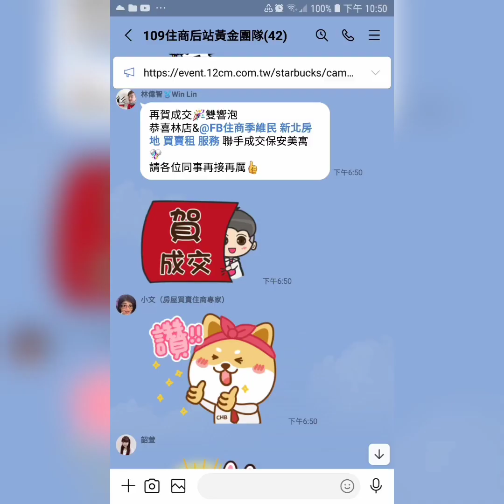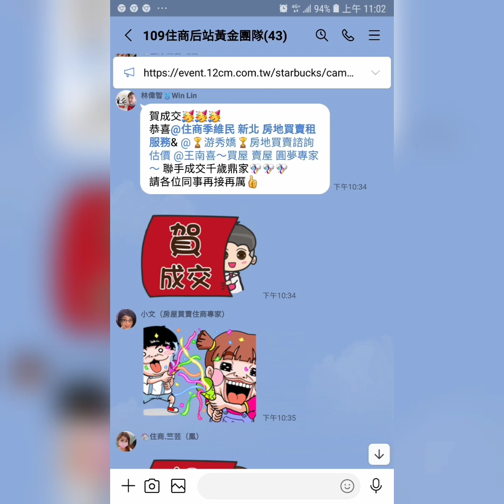住商樹林區後站店【成交1780萬】樹林區 樹德街12☆號【登科御園】【4樓/5樓】【4房2廳2衛2陽】【邊間】【坡平】您有房屋想要賣嗎？【歡迎委託】0921-160-849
☆【成交售1780萬】新北市 樹林區 樹德街12☆號【登科御園】【公寓4樓/5樓】【4房2廳2衛2陽台】【坡平車位】 【邊間】

1.【權狀50.07坪】      【主建物34.71坪】
2.【公寓4樓/5樓】      【地坪11.72坪】
3.【4房2廳2衛2陽台】【附屬5.16坪】
4.【登科御園】            【公設10.19坪】
5.【77年完工】            【朝西北】
6.【邊間】                    【裝潢優】
7.【坡道平面車位】     【B1-1294】
8.  樹林國小   育林國中
9.  長壽公園   博愛街市場
0.  樹林火車站

☆【Line 連結】

☆【臉書  季維民】

☆【YouTube 房地產】

☆【Instagram 房地產】

☆【Thread 房地產】

☆【Pixnet 房地產】

☆【591 房地產】

☆【5168 房地產】

☆【Messenger 房地產】

  84年 不動產證照
109年 不動產證照
101年 證券商 高級務員證照
100年 證券商 業務員證照
100年 股務人員證照
  99年 金融市場證照

immovables【不動產】
Landlord【房東】
hight-rise block
Larg building
Huge building
Mansion【大廈】【豪宅】
flat【公寓】
personalty 【動產】

樹林區電梯
樹林區華廈
出租房屋
房屋租賃
房地產
不動產
地價稅
建築線
土地增值稅
重購退稅
履約保證
建經公司
代書
地政士
貸款
利息
建築經理公司
銀行利率
建築師
建築物
住宅
厝
農地
建地
工業用地
線上賞屋
樹林區房仲
樹林區仲介
樹林樹林區房仲
樹林區仲介
樹林房地產
樹林區不動產
樹林不動產
樹林區房屋
樹林房屋
樹林區土地
樹林土地
樹林賣房
樹林區賣房
樹林賣屋
樹林區賣屋
樹林賣房屋
樹林區賣房屋
樹林買房
樹林區買房
樹林買樹林區房屋出租
樹林賣房
樹林區賣房
樹林賣屋
樹林區賣屋
樹林賣房屋
樹林區賣房屋
樹林區買房
樹林買屋
樹林區買屋
樹林買房屋